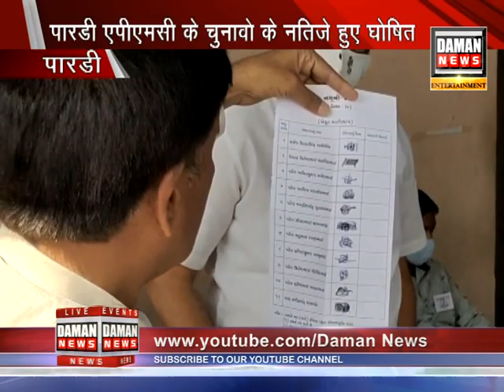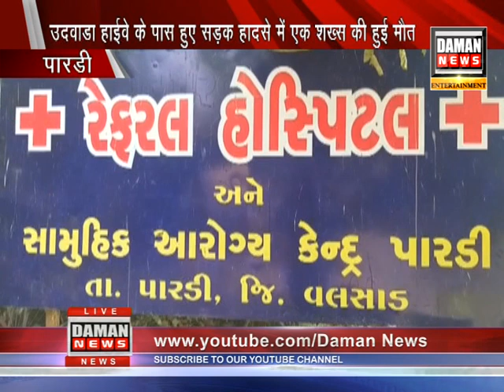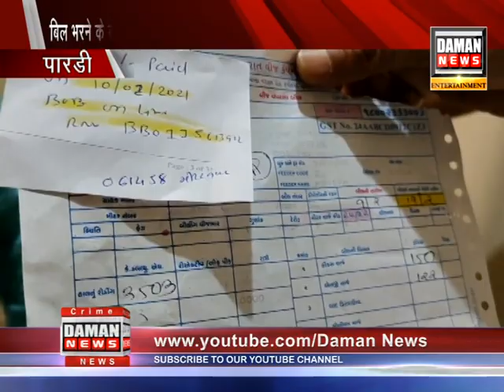Daman News 16 03 2021